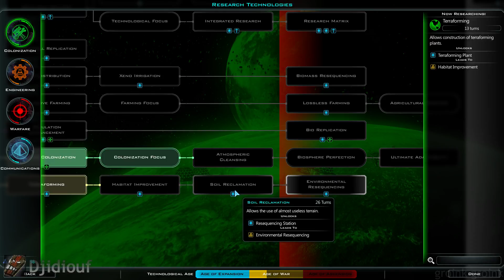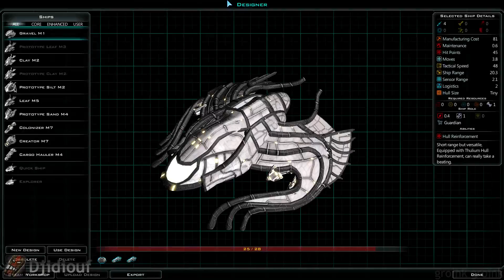Galactic Civilizations III - #08 2v2AI, En pleine nébuleuse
Pour aujourd'hui ce sera une partie pépère de Galactic Civilizations III. Suivez les aventures de Djidiouf et Timst dans l'univers gigantesque qui s'offre à eux

Inclus :
- Djidiouf et Timst fatigués
- La montée en puissance militaire des IA majeures
- L'attaque sur la base pirate ROMÉO

Non inclus
- des vitamines